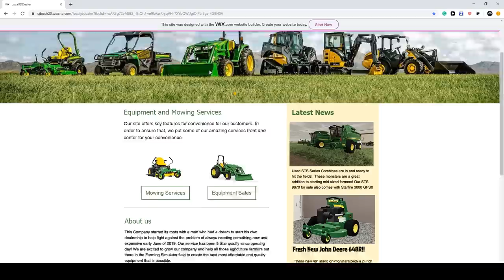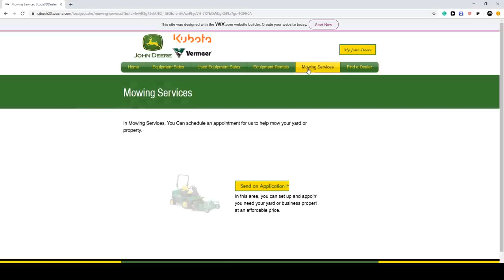BUILDING A FARM FROM SCRATCH WITH BULLDOZER! (ROLEPLAY) | FARMING SIMULATOR 2019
Today we are on a mission to build one of my best farms yet. I checked to see if the Local dealer had a Dozer we could rent. Seriously, if you guys enjoy the roleplay feel free to tell me down below in the comments. It's a new style we're trying to work on. Thanks!

& Thank you to Chandler (also known as Buck)

FREQUENTLY ASKED QUESTIONS:

1. How do you get the game?

2. Can you get mods for Xbox One or PS4 (talking about FS19 not FS17)?

3. Where do you get your mods?

4. Why is it called the Squad if it is only one person?

5. Can I play with you?